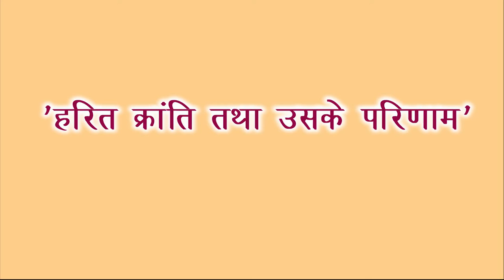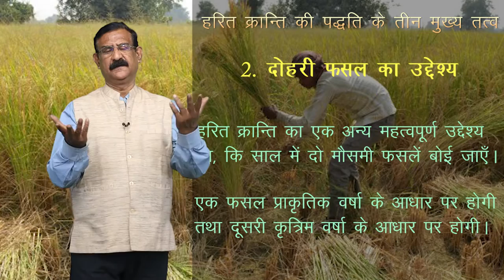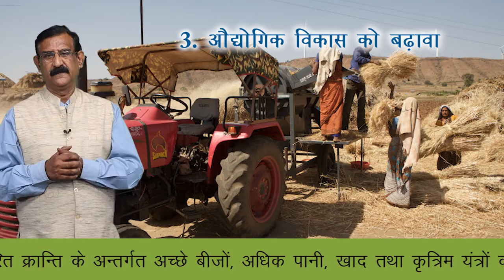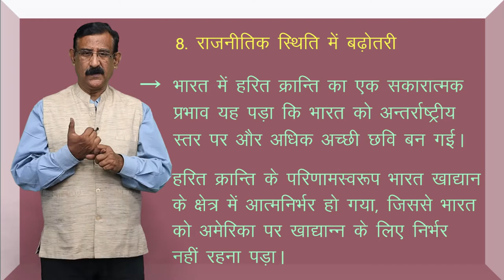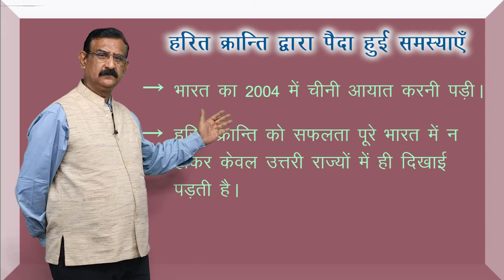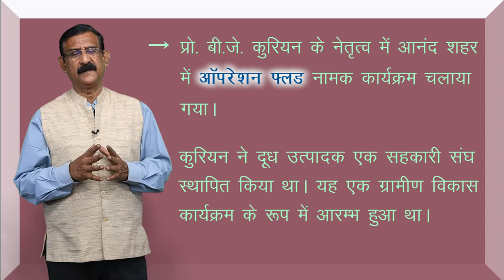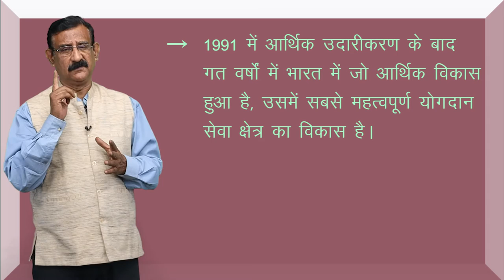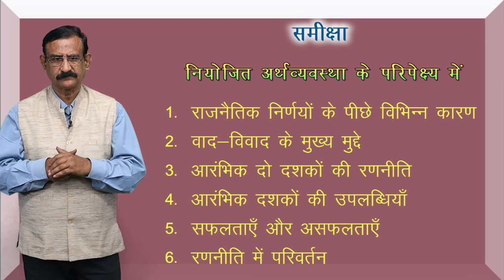CLASS 12th POLITICAL SCIENCE | CHAPTER - POLITICS OF PLANNED DEVELOPMENT